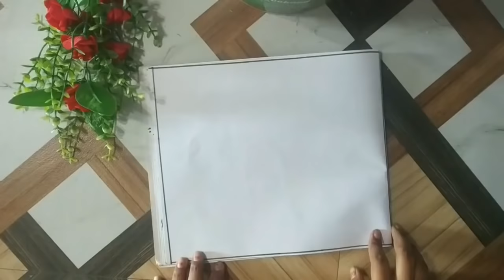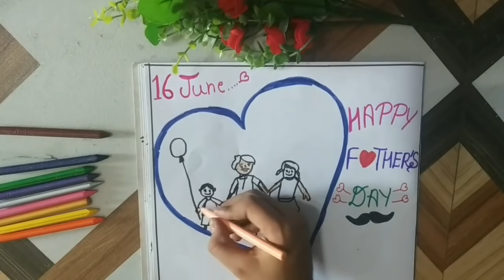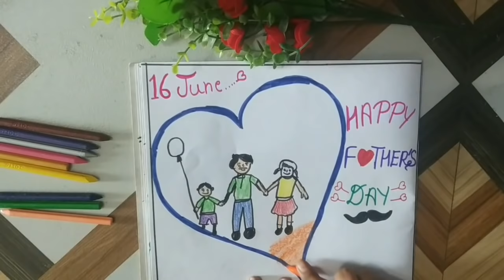Happy Father,s day drawing //father, s day easy drawing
happy fathers day drawing
happy father's day drawing ideas
happy father's day drawings easy